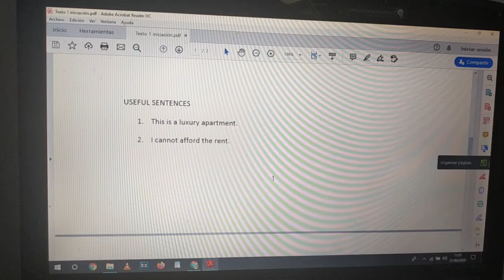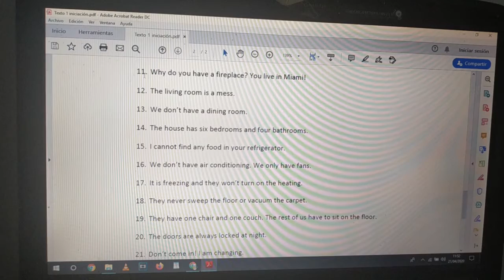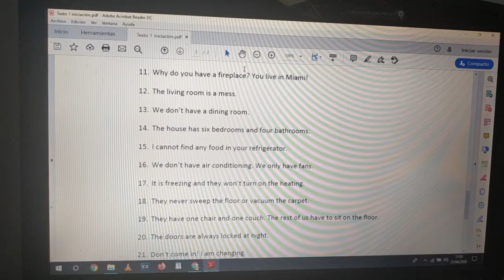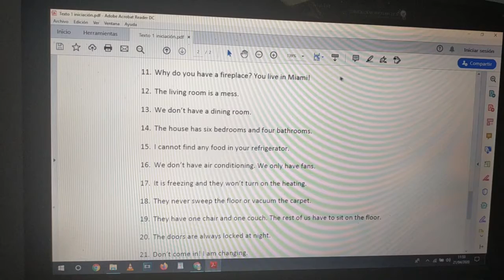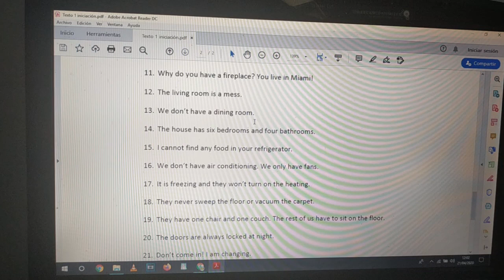C.C HORTALEZA. Inglés (Iniciación). Sesión 10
C.C HORTALEZA.
Daniel Raventós Puchol
M y J de 18'00 a 19'00 hrs